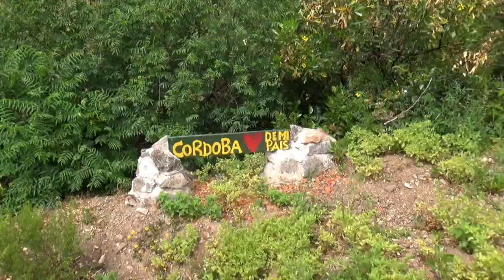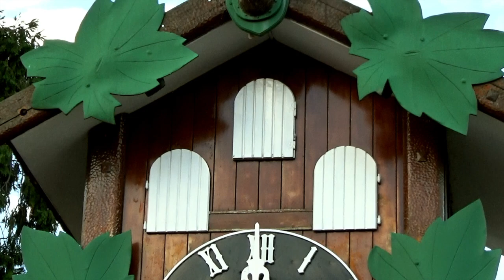CSA - Punilla Valley - Cordoba, Argentina (Part 2)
Los Cocos Chairlift Complex

Los Cocos is ideal for a chairlift ride between panoramic landscapes. This place has one of the highest chairlifts in the province, ascending to 1,440 meters, it has a round trip of 1,000 meters.

In addition to this option, a mountain aero-train: a challenging but extremely rewarding experience to enjoy the best landscapes.

Nuestra Señora del Rosario Church, Cosquin

It was built in successive stages since the last half of the 19th century. It consists of a central nave with its two subsidiaries: the private chapel of the "Blessed Sacrament" and the one corresponding to the Baptismal, whose baptismal font was carved by aborigins from the area.

Cuckoo Clock, Villa Carlos Paz

After the Second World War, many Germans settled in Villa Carlos Paz and, in gratitude for the hospitality they received, they gave the town hall this 7-meter-high clock.

Opened on May 25th, 1958, the sound mechanism was powered by a half horsepower electric motor. The decoration of the box, with hand-carved leaves constitutes a real handicraft work and the great Cuckoo bird of polychrome wood looks out to sing the hours and half hours, accompanied by a giant gong.

The Cuckoo Clock represents an icon for the city and that is why you can observe different groups of people waiting with their camera to capture the moment when the bird leaves its house.